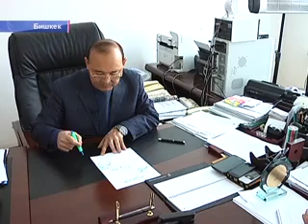Планеталардын парады болбойт КТРК